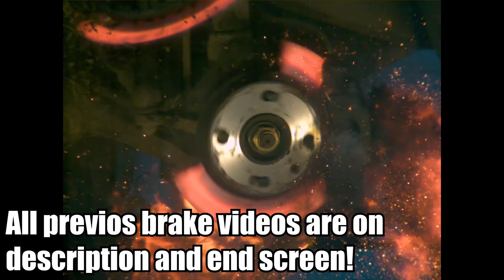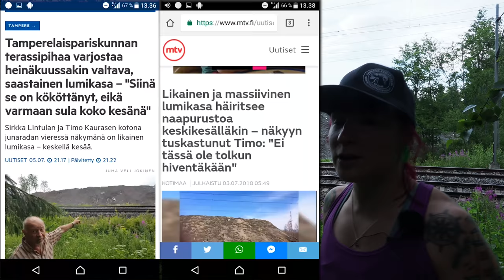Ultimate Downhill Bike Brake Test With Giant Lathe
Will 4 piston downhill be able to stop our lathe? or explode the brake disch? Who will win? :D
Links to previous brake test videos: